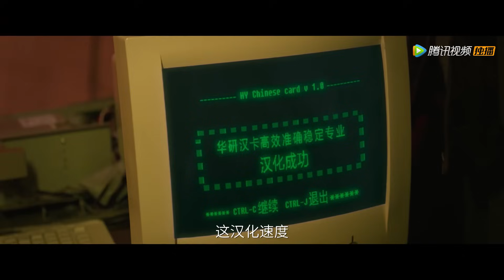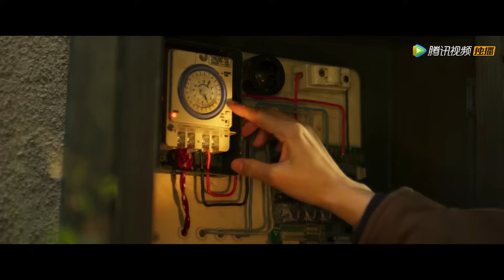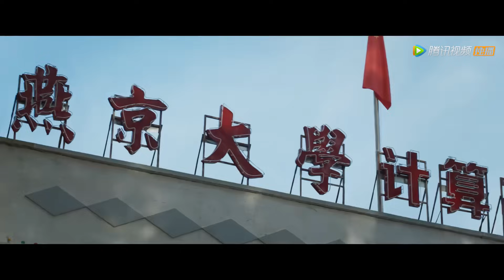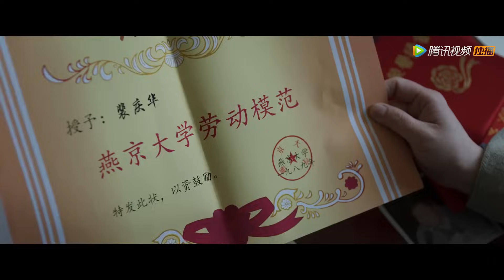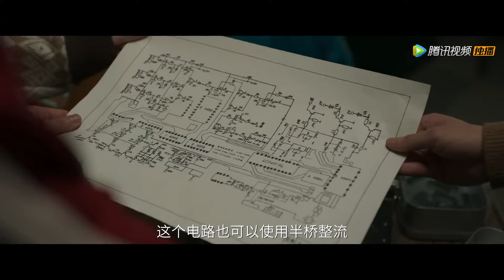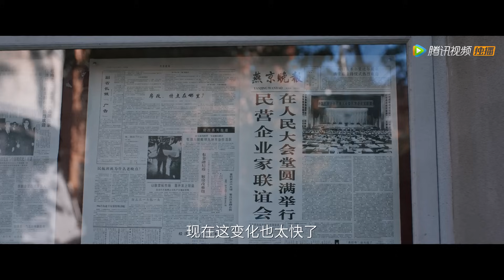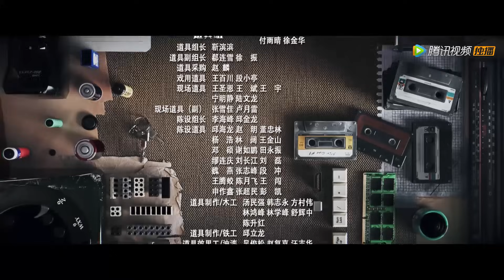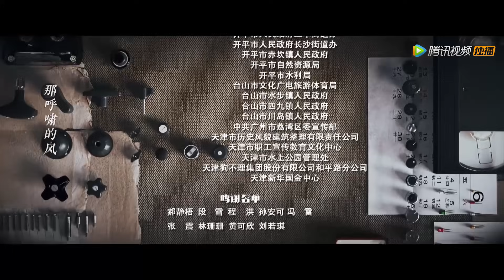ENG SUB【启航：当风起时 Our Times】EP01萧闯与裴庆华双双被开除（吴磊、侯明昊）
▶会员09月15日起每周二三四抢先看，非会员09月27日起每周一二三20点观看两集
❗Full Version Block in 19 territories:
Argentina, Bahrain, Brazil, Colombia, India, Indonesia, Kuwait, Macao, Malaysia, Mexico, Oman, Philippines, Portugal, Qatar, Saudi Arabia, Spain, Thailand, United Arab Emirates, Vietnam

《启航：当风起时》九十年代初期，随着改革开放深入，信息产业发展掀开新的一页。燕京大学计算机研究所的两个愣头青裴庆华与萧闯从偷做汉卡入行，被主任谭启章选中，跻身电脑销售的大潮。以二人为首的众研究员瞅准时机，搭上政策春风，从代理国外电脑做起，向自主研发过渡，从草根蜕变成一代商业奇才的故事，同时记载了20世纪末中国快速发展的那段历史。
☞主演：吴磊、侯明昊、毛晓慧、向涵之